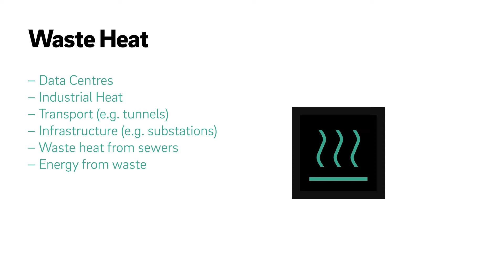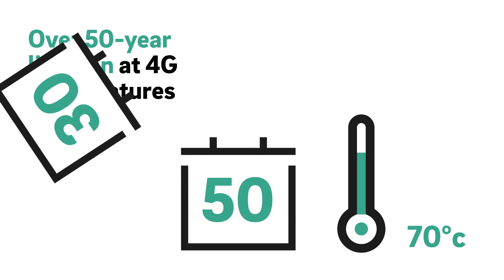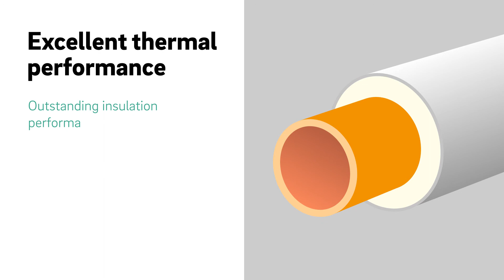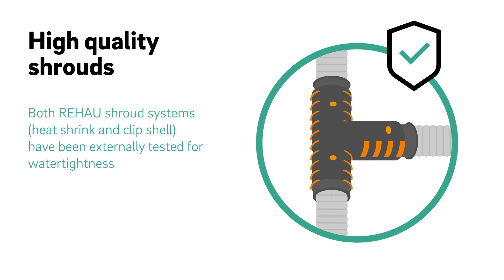REHAU Polymer Heat Networks